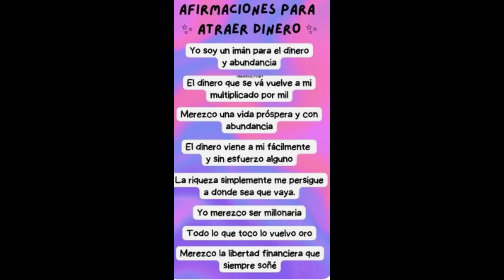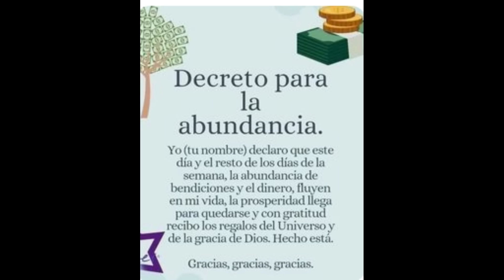𝐄𝐒𝐂𝐎𝐑𝐏𝐈𝐎♏️TENDRÁS EL ÉXITO QUE MERECES💚 UNA NUEVA VIDA QUE TE LLENARÁ DE FELICIDAD💚 horoscopo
Transcripción